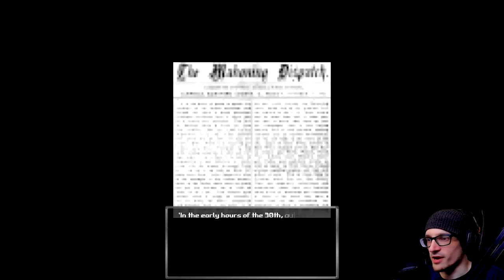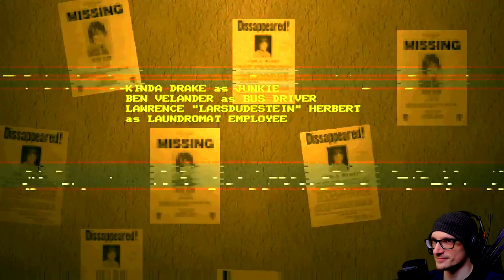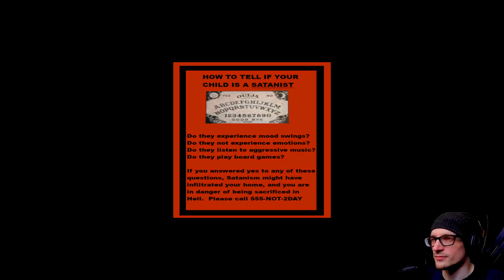Fetus Deletus Killer on the Loose | Bloodwash (Part 1)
Fetus Deletus Killer on the Loose | Bloodwash (Part 1) - A serial killer is terrorizing the city, and Sara's deadbeat boyfriend hasn't done the laundry. Can Sara survive a late-night trip to the laundromat, or will the Womb Ripper perform an early delivery?